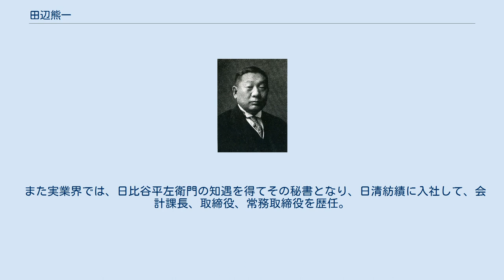田辺熊一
田辺熊一 田辺 熊一（たなべ くまいち、1874年（明治7年）1月25日 - 1940年（昭和15年）4月17日）は、日本の実業家、政治家。
衆議院議員、新潟県西蒲原郡巻町長を務めた。
 新潟県蒲原郡（後の西蒲原郡巻町、現新潟市西蒲区）で、古着商・田辺間吉の長男として生まれる。
巻町役場臨時雇を経て、1898年2月、第4代巻町長に就任し、同年12月まで在任した。
その後上京し、西蒲原郡出身の小柳卯三郎代議士の書生となり、東京法学院で学び、1901年に卒業した。
その後、斎藤和平太代議士の指導を受けた。
 1903年、新潟県会議員に当選。
1908年5月、第10回衆議院議員総選挙で新潟県郡部から立憲政友会所属で出馬し当選。
その後、第11回から第14回まで、第16回から第19回までの総選挙で当選し、衆議院議員を通算9期務めた。
そのうち、第16回総選挙では、1930年1月11日に衆議院議員当選無効請求訴訟事件の判決が大審院で確定し議員を辞職している。
また第19回総選挙では繰上補充で当選した。
この間、鉄道会議議員、立憲政友会総務などを務めた。
 また実業界では、日比谷平左衛門の知遇を得てその秘書となり、日清紡績に入社して、会計課長、取締役、常務取締役を歴任。
その他、日本馬匹改良取締役、東武銀行監査役などを務めた。